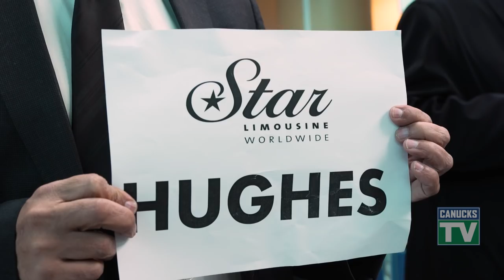Quinn Hughes Arrives in Vancouver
Ride along with Quinn Hughes as he arrives in Vancouver to begin his NHL career with the Canucks. He discusses everything going through his mind during this life-changing time.